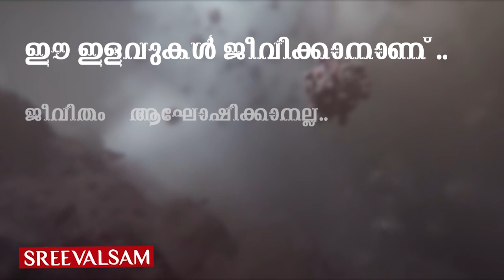അസാധാരണമായ കൊറോണക്കാലത്തെ അസാധാരണ നിയമനിര്‍മ്മാണവുമായി കേന്ദ്ര സര്‍ക്കാര്‍...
അസാധാരണമായ കൊറോണക്കാലത്തെ അസാധാരണ നിയമനിര്‍മ്മാണവുമായി കേന്ദ്ര സര്‍ക്കാര്‍... ആരോഗ്യ പ്രവര്‍ത്തകരെ അക്രമിക്കുന്നവര്‍ക്കെതിരെ,കടുത്ത ശിക്ഷാ നടപടികള്‍ എടുക്കുന്നതിനായി നിയമനിര്‍മ്മാണം നടത്തി കേന്ദ്ര സര്‍ക്കാര്‍...